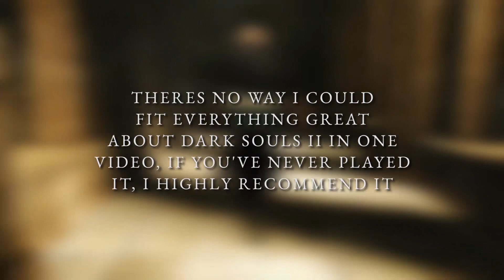I love Dark Souls 2 : Here's Why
After years have gone by, Dark souls 2 is the souls game I remember the most. I have the best memories on this game compared to every other souls game. There are so many things that make this game great.

Note:
A lot of my content is opinionated and has jokes/satire. If you are easily offended by opinions then you probably shouldn't be here.